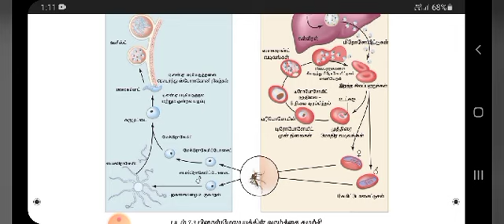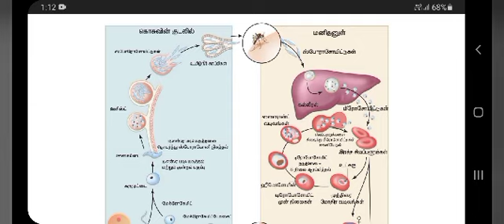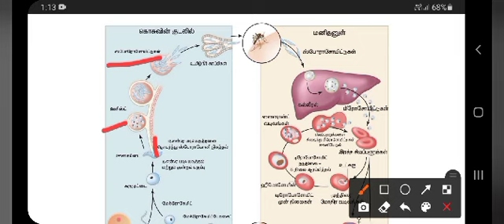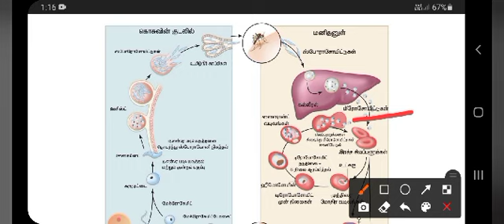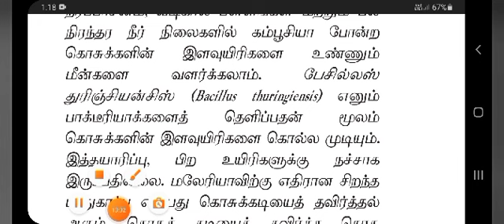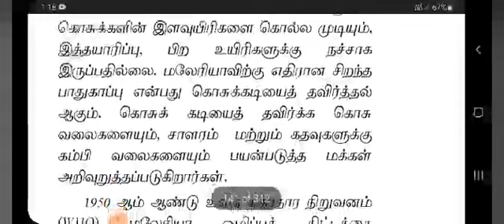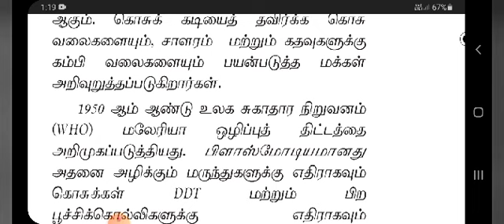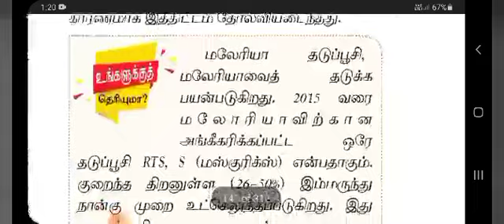வகுப்பு 12/உயிரி - விலங்கியல் / பாடம் 7 - மனித நலன் மற்றும் நோய்கள்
பிளாஸ்மோடியம்- வாழ்க்கைச் சுழற்சி